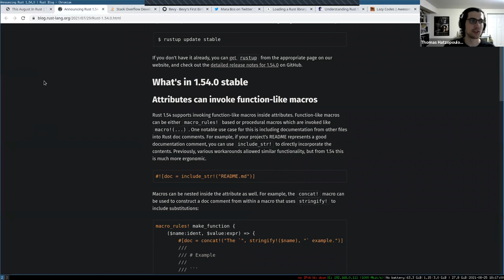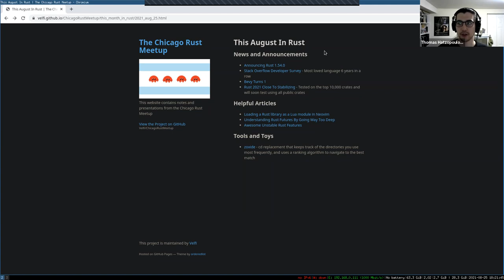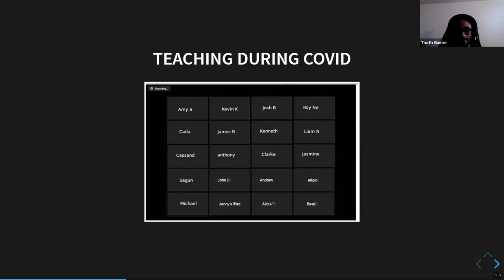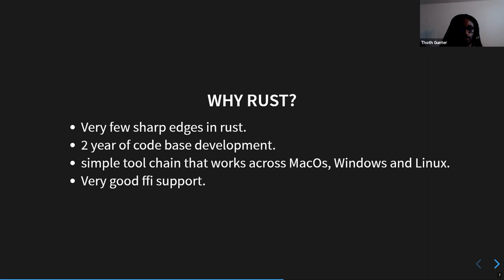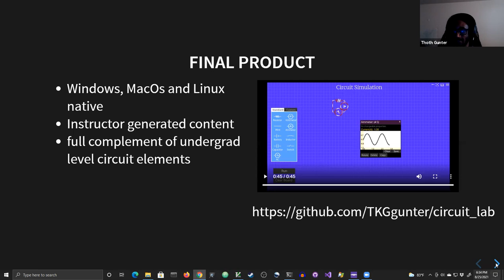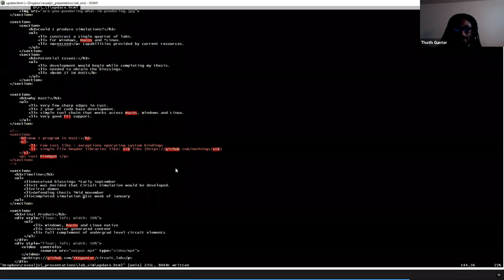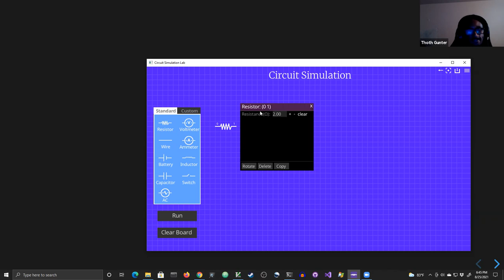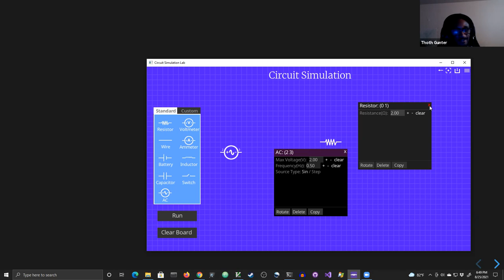Chicago Rust Meetup Aug 25, 2021 - Developing Lab Simulations for Teachers and Students in Rust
A video recording of the Chicago Rust Meetup including the "This month in Rust" presentation.